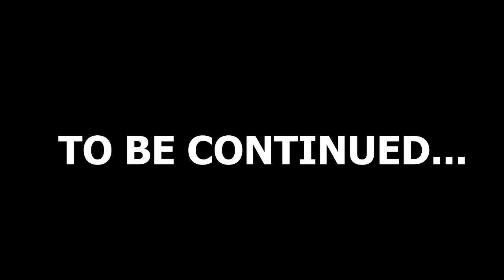Evil Nun Door Escape Vs Doraemon And Friends I Doraemon Vs Granny I Doremon Versus Granny I #2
Music Credit - TV asahi Corporation
Characters Credit - TV asahi Corporation

Granny Door Escape vs Evil Nun Door Escape with Doraemon and his friends | Granny Vs Doraemon |

I Am Granny 🤔 | Granny Horror Game With Oggy and Jack

Slendrina's Mom vs All Weapons in Granny Game Series | Weapon Battle #13

GRANNY ALL CHAPTERS BARBIE MOD

Adaneo y Maria Belem "Filtros Super-Extremos"

Granny Chapter 3 Main Menu Soundtrack Piano Synthesia

The Twins Nightmare Mode Gameplay || The Twins Escape || Stubbyboy

Granny kidnap doraemon and his friends I Granny door Escape I Granny vs Doraemon I #1

Granny Chapter 2 | GRANNY 💓OR GRANDPA KI SHADI

Your Queries-
doraemon versus granny
doraemon
doraemon bahasa melayu movie
doraemon vs granny
granny tamil
kidnap
Evil Nun Door Escape Vs Doraemon And Friends
Evil Nun Door Escape
granny door escape vs evil nun door escape
Harsh gamerz
tyro gming
mohak meet
Harsh Gamerz granny vs doraemon
gaming broz
doraemon new episode
GREEN GAMING
granny 4 escape
doraemon granny
Granny kidnap doraemon and his friends
iron man 2 download in hindi full hd
doraemon granny
granny vs doraemon
granny
granny chapter 2
doraemon granny chapter 2
doraemon granny new episode
granny doraemon
doraemon granny 3
granny chapter 2 doraemon
granny vs doraemon nobita shizuka jiyan suniyo
granny versus doraemon
granny is doraemon
doraemon granny game
doraemon nobita
granny 3
granny vs doraemon nobita
granny vs doraemon friends
doraemon new latest episode
doraemon new episode of today
doraemon new episode of 2020 of may june july august
doraemon ghost episode
world best episode of doraemon
doraemon in hindi new episodes
doraemon in hindi new episodes 2020
doraemon new
doremon in hindi new episodes 2021
doremon new
doraemon nobita
doraemon tv
doraemon new ep in hindi
doraemon new episodes 2018
doraemon in hindi old episodes
mohak meet
doraemon
doraemon new episodes hindi 2021
doraemon ghost episode
doraemon new episode in hindi
doraemon new episode in hindi 2021
doraemon cartoon
doremon new episodes
doraemon hindi new episode
doraemon nobita
shinchan new episode in hindi 2021
shinchan new episode
shinchan
granny
harsh gamerz
doraemon
evil nun
granny chapter 2
granny 2
cartoon
granny 3
granny chapter 3 escape
doraemon 3
doraemon granny game doraemon game
game
granny game
green gaming
doraemon en español
doraemon tv
doraemon it
doraemon new
doraemon song
doraemon star
doraemon bangla
doraemon in hindi
doraemon cartoon
doraemon inglesh
doraemon doraemon
doraemon new movie
doraemon all movie
doraemon fans
doraemon new epidsode
doraemon movie in hindi
doraemon nobita
doraemon en español latino
doraemon in hindi hd
doraemon en esapñol
doraemon ghost episode
doraemon nobita
doraemon latest episode
doremon new
doraemon fans
evil nun
evil nun funny memes
evil nun ios
evil nun horror
evil nun funny videos
evil nun funny moments
the evil nun
evil nun horror moments
evil nun maze
evil nun secret locations
evil nun ending
evil nun 2 gameplay
evil nun 3
evil nun ita
evil nun free
best evil nun
evil nun games
evil nun part 1
evil nun balloon escape
evil nun escape
evil nun balloon escape full gameplay
balloon escape
balloon escape in evil nun
baloon escape
how to escape with air balloon evil nun
evil nun new update
balloon escape ending | evil nun 1.6.0 new update
evil nun balloon
evil nun 2 escape
granny doraemon
granny 3
doraemon granny 3
doraemon granny game
granny is doraemon
granny chapter 2 helicopter escape
granny kidnap doraemon friends
baby granny
granny chapter two
granny mod
granny chapter two gameplay
thinknoodles granny
granny short film
grannys house
granny game shortcut
granny 3 link
granny attack
granny escape
granny update
granny roblox
granny 3 pop it
granny horror